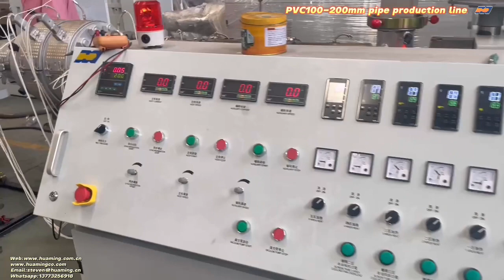PVC100 200mm pipe production line 1